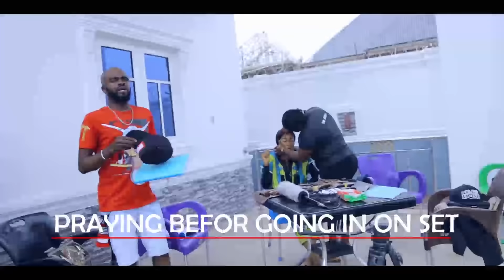Chief Imo Comedy || behind the scene || Moving making